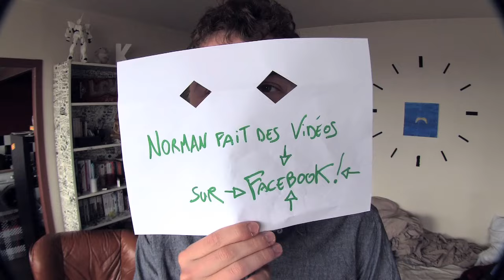NORMAN - LES CHEMISES !!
⬇️ LIEN POUR ACHETER MON LIVRE ⬇️
La chemise, un vêtement ringard qui plaît aux meufs... enquête exclusive au coeur du complot.